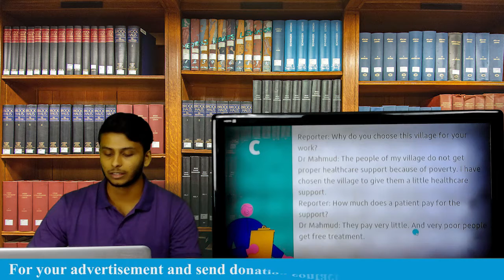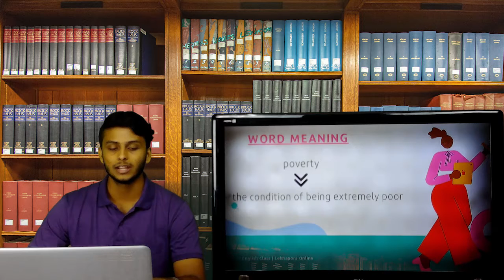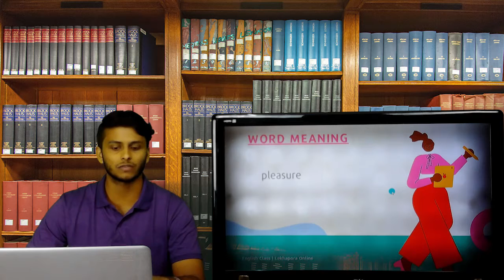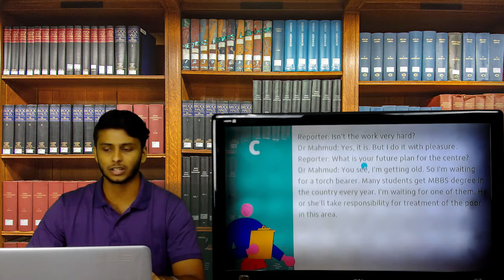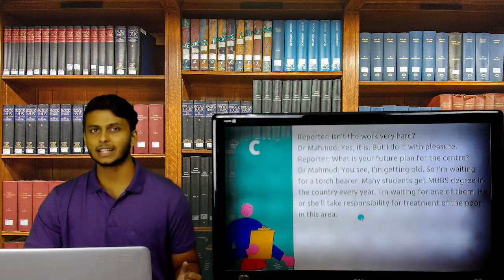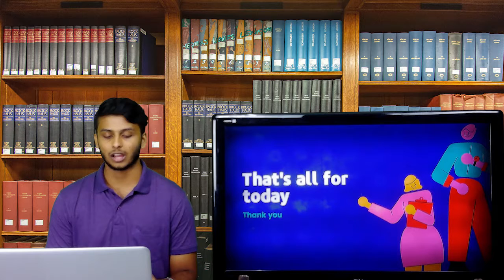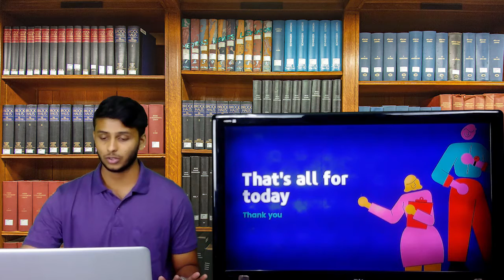lekhapora Online Class 7 English 1st paper lesson 10 unit 4 Word Meaning